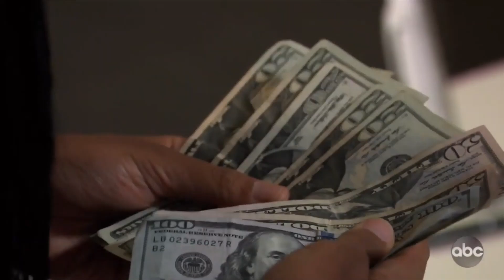Sprina History - Trina Robinson vs. Valentin and Nikolas Cassadine (The Jerome Gallery)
Sprina (Spencer & Trina) - Sydney Mikayla, Nicholas Chavez and Tabyana Ali.

This video is about Detective Trina Robinson - she does have Detective skills/qualities as established as a foundation by Sydney Mikayla as her Trina Robinson (heroine legacy character). The background of Dr Portia Robinson, her mother and her father's Marcus Taggert-Curtis Ashford (Curtis was recently confirmed that he might also be her father under Tabyana Ali's Trina Robinson) as both Police- Investigative parents make her ideal for Detective work.

Hence,  this series of Detective Trina Robinson Mysteries previously with The Cabin Mystery (The Nancy Drew Of Port Charles with help from Josslyn Jacks), that concluded with Trina Robinson Court Case.

Note: Now, since Sprina Adventure (Hart to Hart) has began vs. Victor Cassadine, I thought I should undertake Detective Trina Robinson and the Cassadine family history.

The Hook-Killer Mystery will be addressed in the future, but it was more aimed at Jex than Sprina from the General Hospital writers but the Hook-Killer was targeting witnesses of the Court Case.

Trina Robinson has helped to advance (lead) with her family-friends or outright solved quite a few crimes under Sydney Mikayla's Trina Robinson (from Cyrus Renault (Antagonist), Sonny Corinthos And The Sauce, and Stalker etc..)).

I stated that I believed, Trina Robinson could work for WSB (World Security Bureau) in the present/future and it wouldn't be surprising because of what was achieved so far by Sydney Mikayla's Trina Robinson. Some fans have mentioned WSB, whilst Sydney was on the show and working more with people like Mayor of Port Charles - Laura Collins (Spencer's Grandmother), and with W.S.B. Agent (Special Agent) Anna Devane etc.

Which is now all successfully happening with Tabyana Ali's Detective Trina Robinson with Spencer Cassadine vs. Victor Cassadine  (Sprina Adventure). After all, as stated  under Tabyana Ali's Trina Robinson  Ms. Selina Wu  (Head of Mob Family) has heard of  Detective Trina Robinson's reputation etc.

Song: Mozart - Eine Kleine Nachtmusik